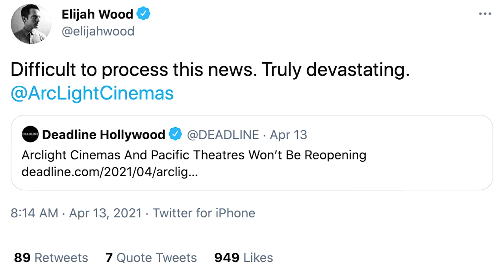LA's famed Cinerama Dome is shutting down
The Cinerama Dome, one of Los Angeles' best-known movie theaters, is closing for good, its owners said, prompting dismay on social media and concern for the fate of other theaters forced to close during the global health crisis.